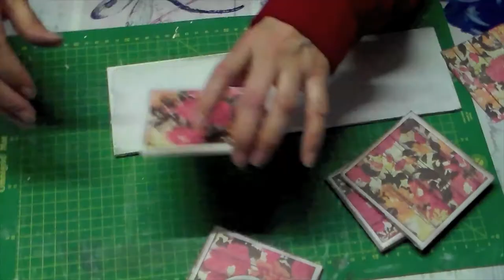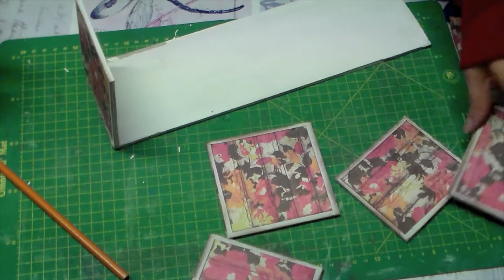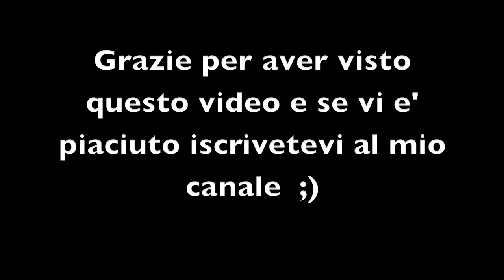Video tutorial in italiano:come creare un porta pistola a caldo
In questo video vi mostro come creare un porta pistola a caldo,abbellito il tutto  con carte da scrap e fiori di carta

Faccio anche lavori su richiesta per info mandate messaggio privato.